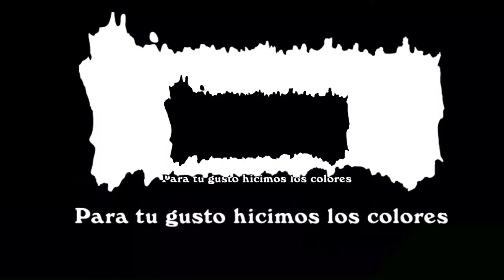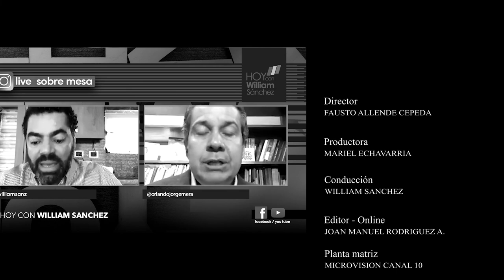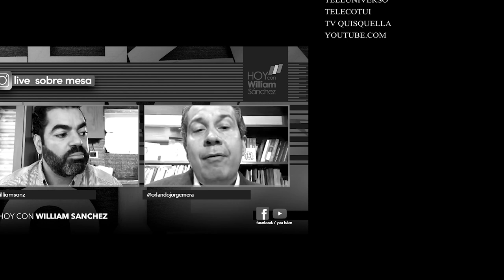Orlando Jorge Mera - Live Sobre Mesa - Hoy Con William Sánchez